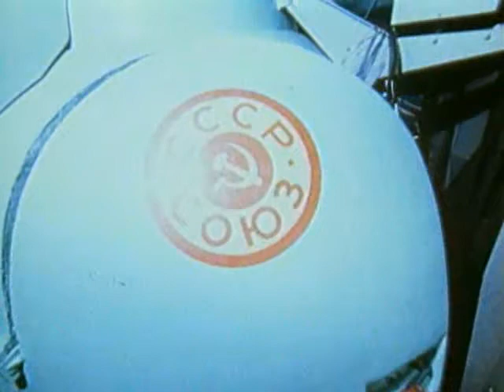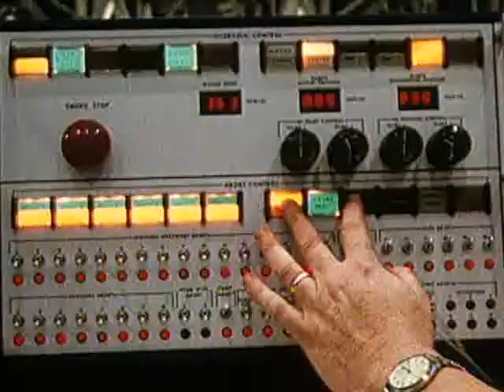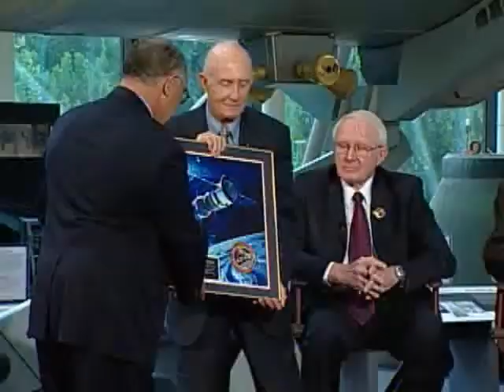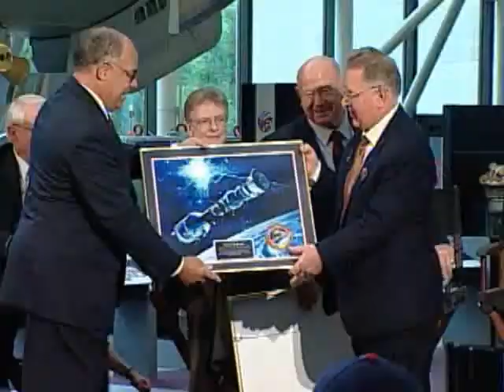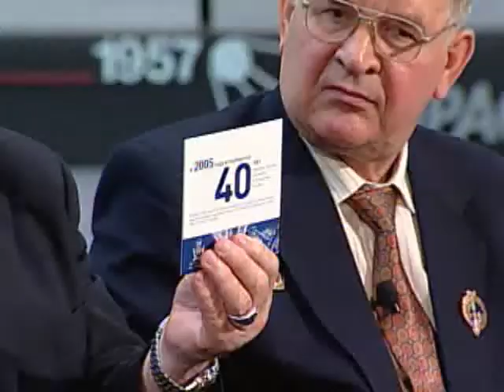Apollo-Soyuz Crew Speaks at Air and Space Museum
NASA and Russian astronauts speak at the air and space  museum in 2005, during ceremonies commemorating the 30th anniversary of the Apollo-Soyuz Test Project, when the Cold War rivals met for the first time in Earth orbit.